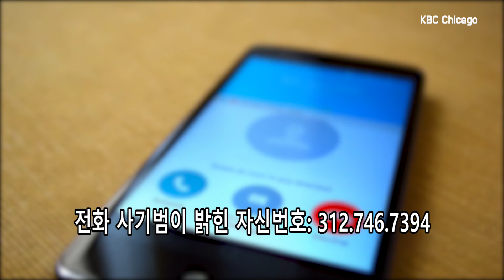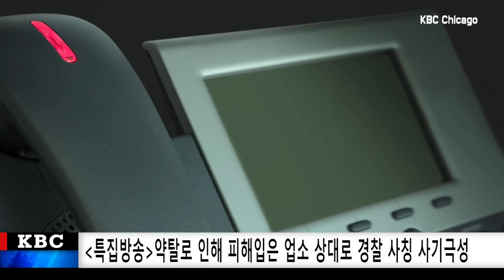[특집방송] 약탈로 인해 피해입은 업소 상대로 경찰 사칭 사기극성 - KBC CHICAGO [6-9-2020]